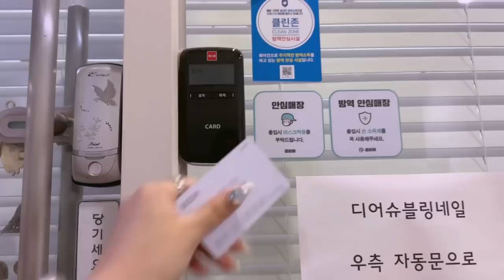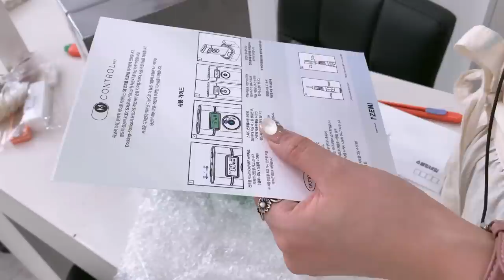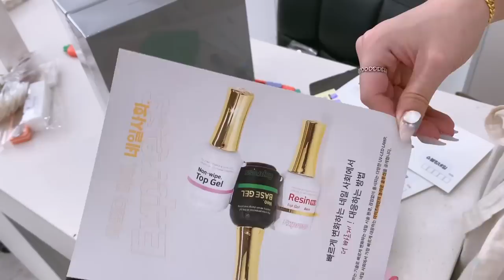Nail Vlog | 네일샵브이로그 (사고 또 사고 택배언박싱 가득, 아이즈미 드릴, 요거트젤 쿠키베어, 가을 신상젤 3세트 구매하고 발색해보기)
안녕하세요☺️
이번 영상은 네일재료 택배언박싱이 가장 많네요!
그럼 재미있게 봐주시고 궁금하신점은 댓글 남겨주세요

🫶샵정보
디어슈블링네일 (네이버검색)